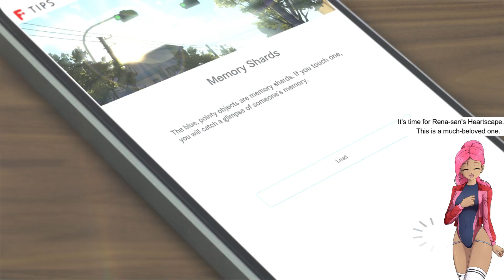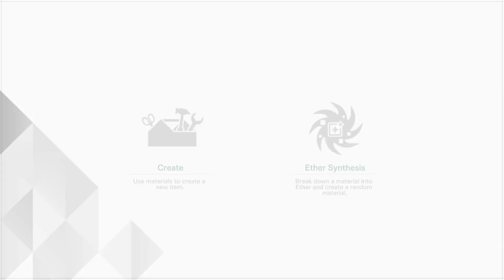Blue Reflection TIE 20 - Chapter 4 (Rena's Heartscape I)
We explore part 1 of Rena's Heartscape, and also do a bit of sidequests. I don't think I want to have episodes dragging this long, so I won't lump these two types of content together again.